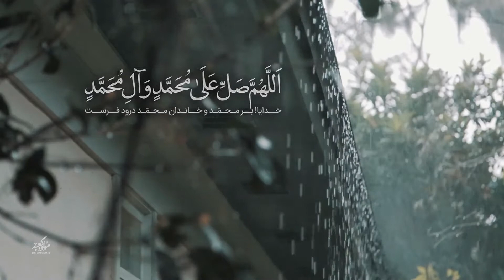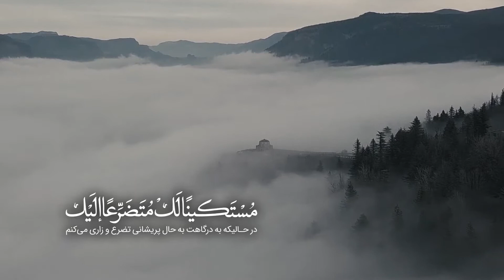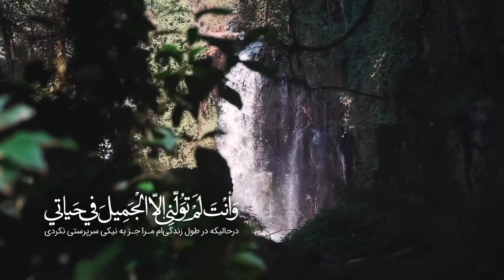Shabaniyah Munajat المناجاة الشعبانية - مناجات شعبانیه - محمد حسین پویانفر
- Sha'baniyah Munajat مناجات شعبانیه
المناجاة الشعبانية
باصدای: محمدحسین پویانفر
تنظیم،میکس: علی افسری
تدوین: استودیو مولودکعبه